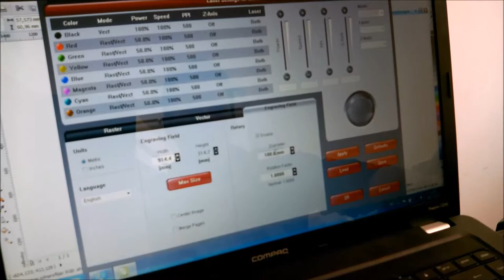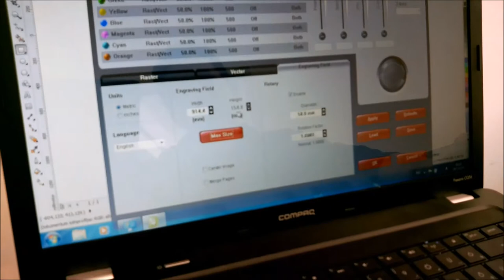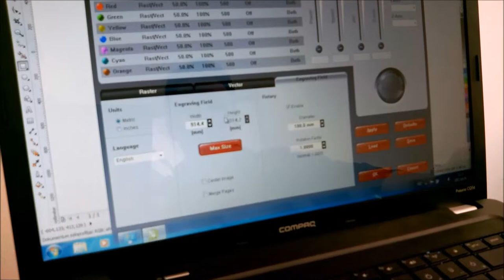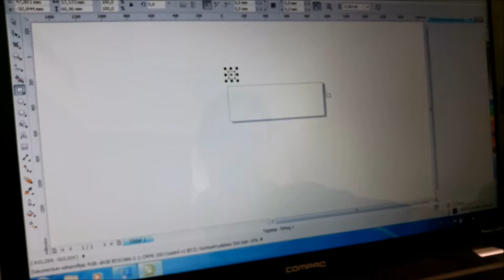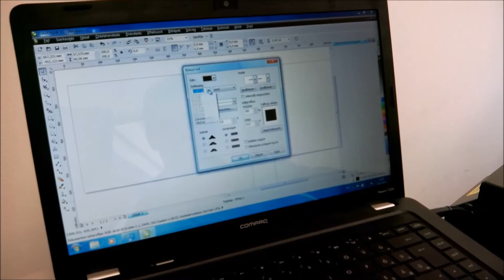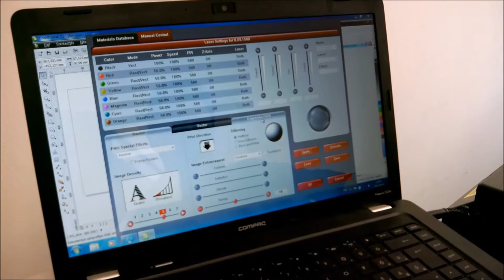Lézeres vágóberendezés beállítása forgatóegység esetén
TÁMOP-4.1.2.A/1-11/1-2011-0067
Horváth Péter György
Nyugat-magyarországi Egyetem